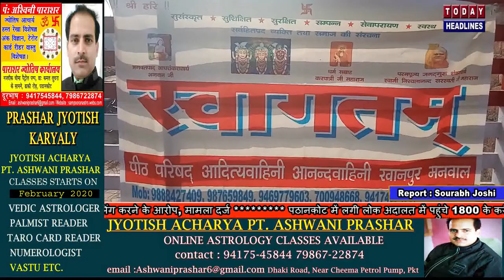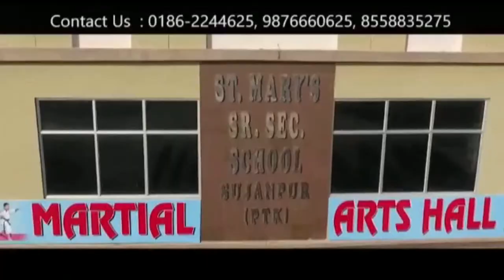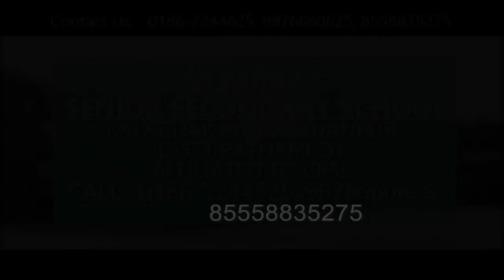धर्म सम्राट स्वामी करपात्री जी महाभाग का मनाया निर्वाण दिवस